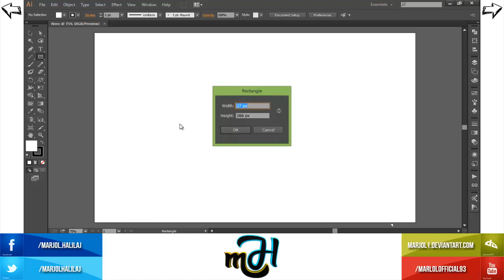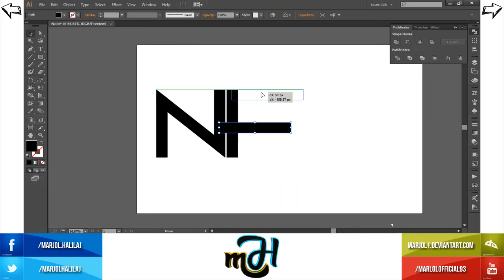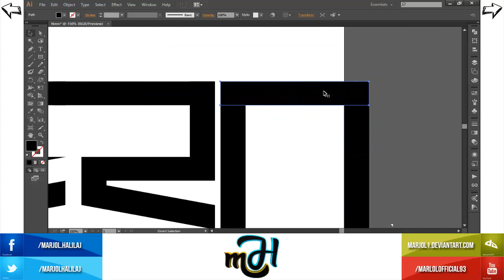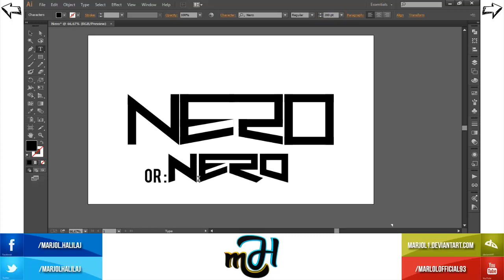Nero / Logo (Adobe illustrator)